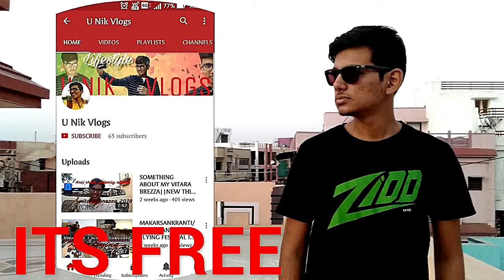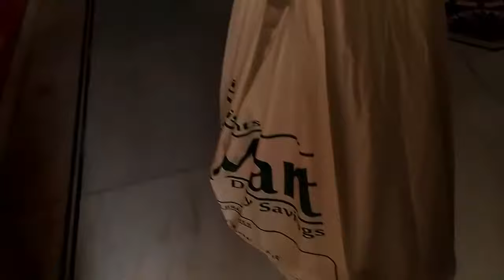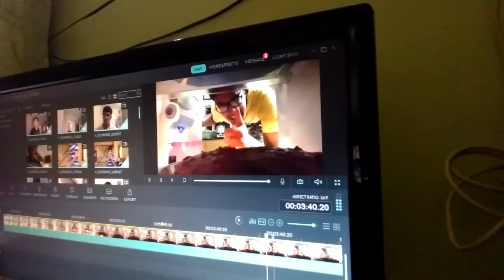LOOK WHAT DID I COOK.!!!